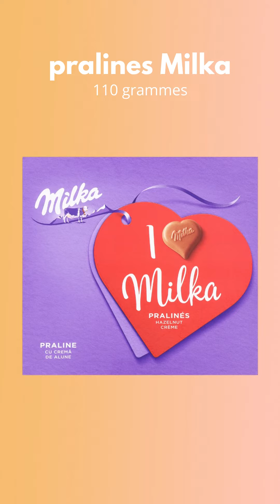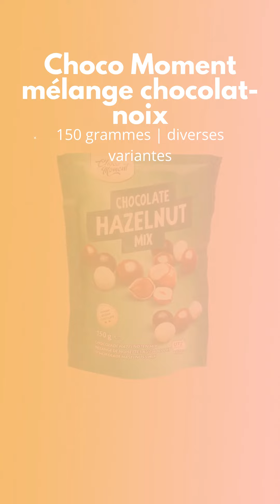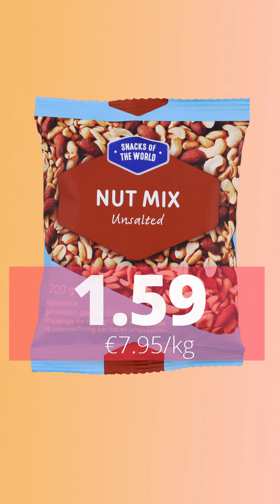ARRIVAGE ACTION💥EPICERIE ET BOISSONS💥PROMO SEMAINE📍catalogue - 1 au 7 septembre 2021 | FRANCE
🛒 SPECIAL  EPICERIE ET BOISSONS : Nouveau Arrivage catalogue de la semaine Action du mercredi 1 au mardi 7 septembre 2021 en FRANCE!

👇👇 Contenu du catalogue 👇👇

Bonbons acidulés à 0.89€ | €5.93/kg
soda à 0.69€ | €2.76/l
Soda Poms à 0.69€ | €2.76/l
Grains de café Palazzo Regular à 4.99€ | €4.16/kg
Grains de café Palazzo Dark Roast à 4.99€ | €4.16/kg
pralines Milka à 1.99€ | €18.09/kg
KitKat Nestlé mini à 1.55€ | €7.75/kg
Chocolat Nestlé Mini à 1.55€ | €7.83/kg
Smarties Mini Nestlé à 1.55€ | €9.81/kg
Mélange Maxiball Rovelli à 1.59€ | €6.36/kg
Choco Moment guirlande de chocolats à 1.39€ | €6.95/kg
After Eight Nestlé à 3.29€ | €8.23/kg
KitKat Chunky White à 1.49€ | €9.31/kg
Choco crunchies Choco Moment à 1.09€ | €7.27/kg
Snickers Croquant à 2.25€ | €9.38/kg
Lentilky Nestlé à 1.15€ | €8.85/kg
bâtonnets Nature Lay's à 0.79€ | €6.08/kg
bâtonnets Paprika Lay's à 0.79€ | €6.08/kg
Choco Moment barre mélange de chocolat et canneberges à 1.39€ | €9.27/kg
Choco Moment mélange chocolat-noix à 1.39€ | €9.27/kg
Tuc Original à 0.55€ | €5.5/kg
Tuc Paprika à 0.55€ | €5.5/kg
Cacahuètes au chocolat Choco Moment à 1.49€ | €5.42/kg
Raisins secs au chocolat Choco Moment à 1.49€ | €5.42/kg
Mélange de noix cuites Snacks of the World à 1.59€ | €7.95/kg
Tomato Ketchup Heinz à 3.49€ | €2.33/kg
Mayonnaise Heinz à 1.99€ | €2.49/kg
Coloridos à 1.19€ | €5.95/kg